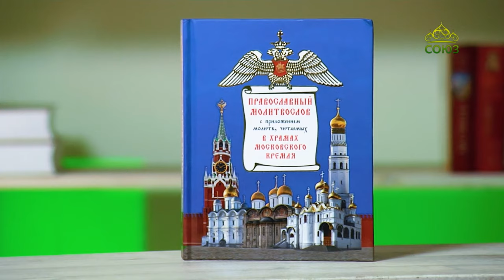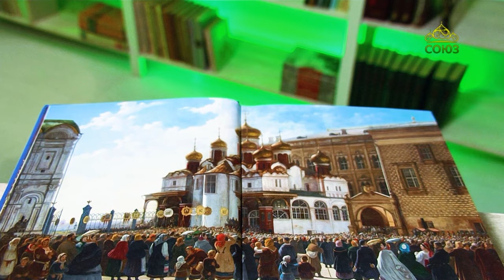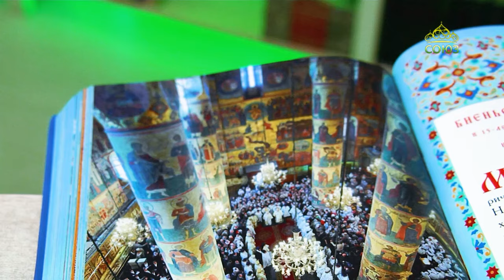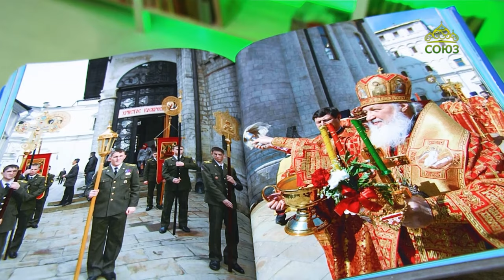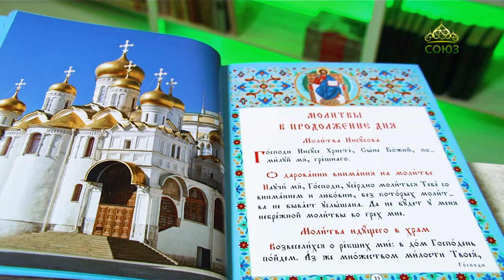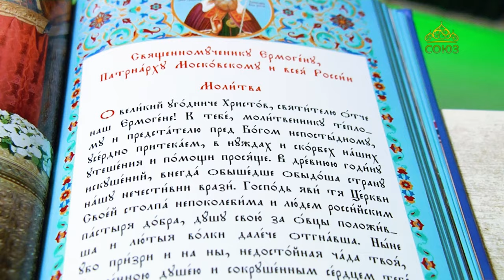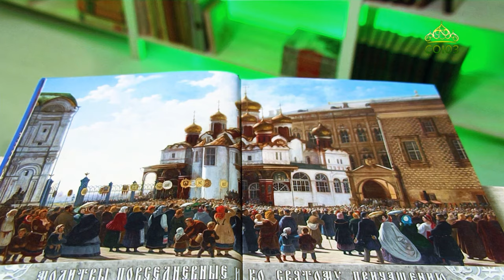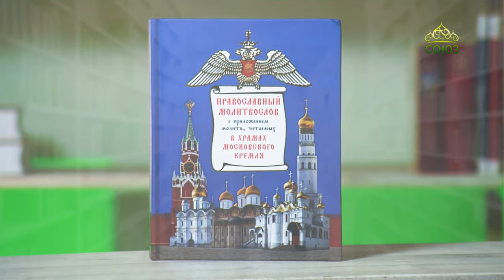У книжной полки. Православный молитвослов с приложением молитв, читаемых в храмах Московского кремля